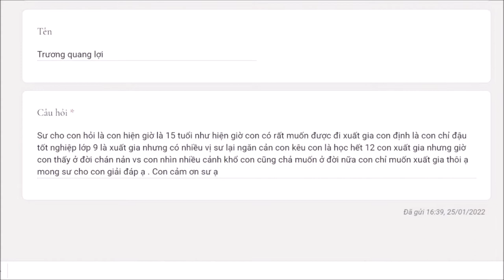917. Nhỏ tuổi có nên xuất gia?